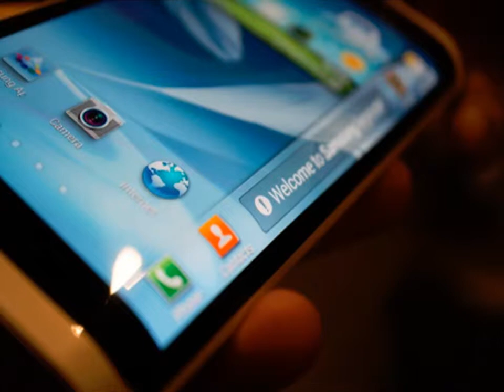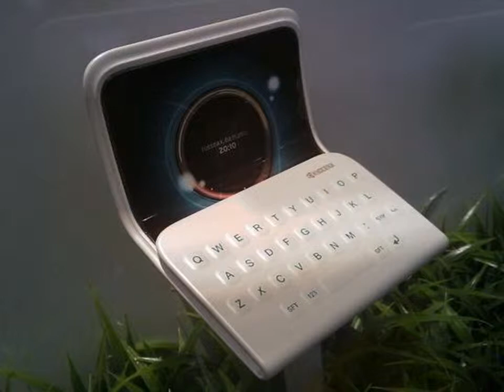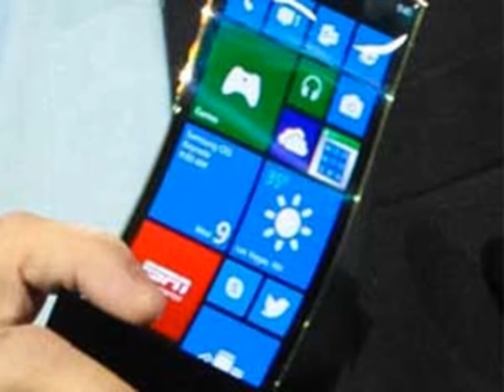Samsung Flexible Smartphones!!! CES2013